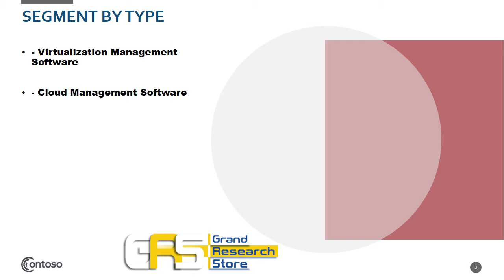Virtualization in Industrial Automation Market Insights 2020, Global and Chinese Analysis and Foreca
Virtualization in Industrial Automation Market Insights 2020, Global and Chinese Scenario is a professional and in-depth study on the current state of the global Virtualization in Industrial Automation industry with a focus on the Chinese market. The report provides key statistics on the market status of the Virtualization in Industrial Automation manufacturers and is a valuable source of guidance and direction for companies and individuals interested in the industry.Overall, the report provides an in-depth insight of 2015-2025 global and Chinese Virtualization in Industrial Automation market covering all important parameters.